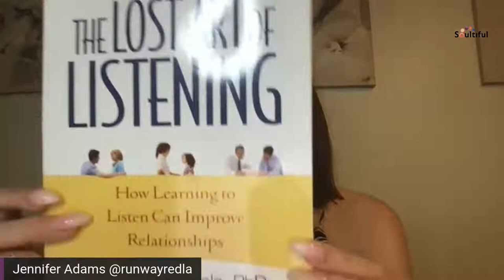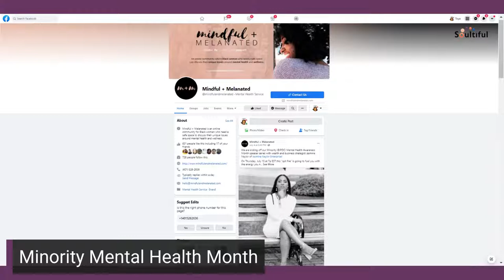Identifying Healthy Relationships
Identifying Healthy Relationships with Jennifer Adams